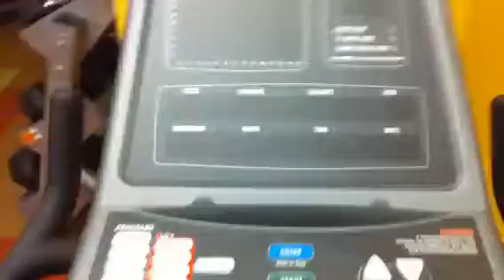At U of Ark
Visitin my sister at University of Arkansas.
"exercising" while waiting for the tanning beds to be open lol